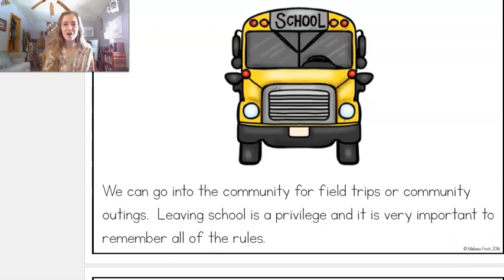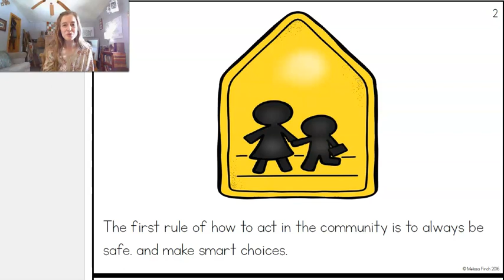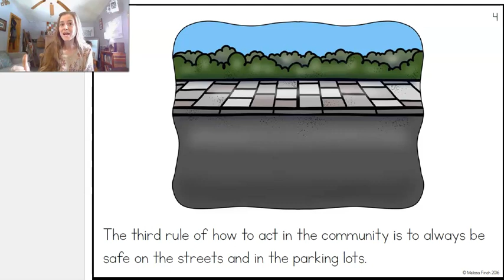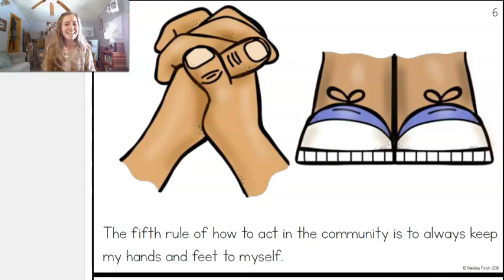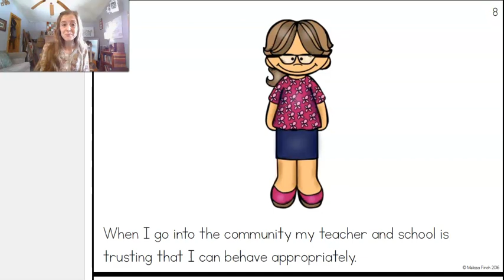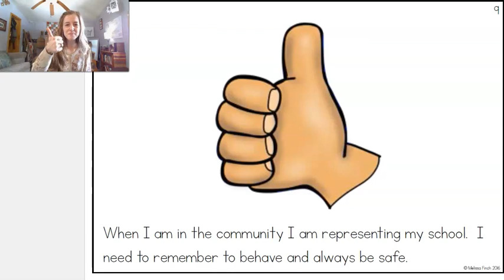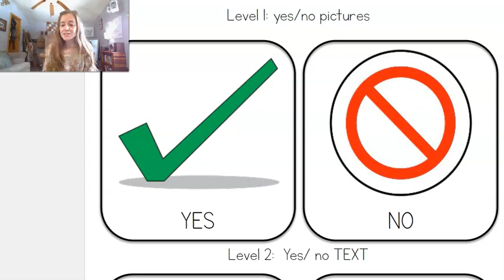Behavior Basics: How I Act In The Community